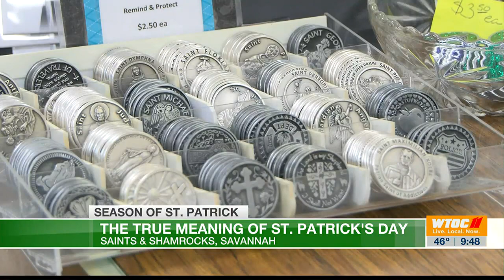Local store keeps Irish spirit and catholic faith alive ahead of St. Patrick’s Day